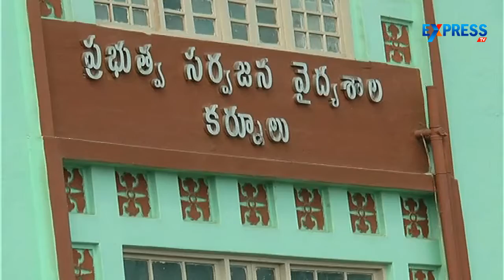Swine Flu terrifies residents in Kurnool District - Express TV